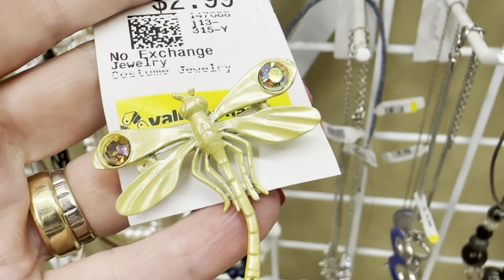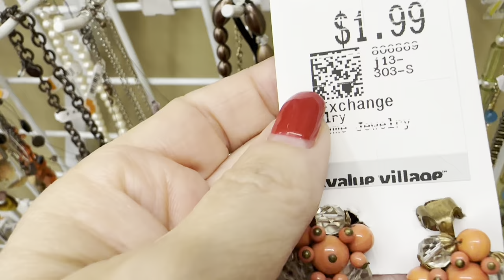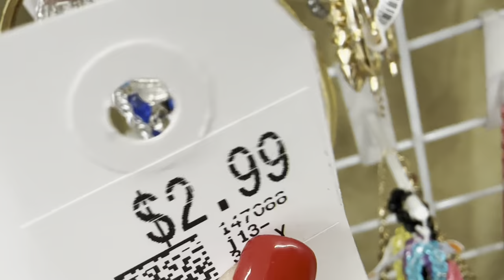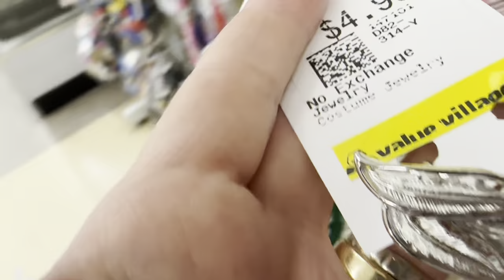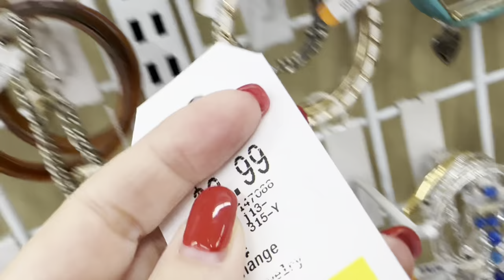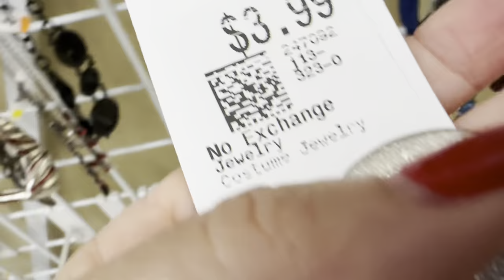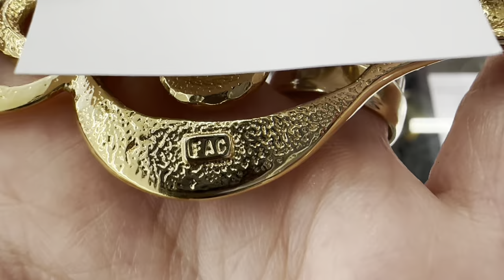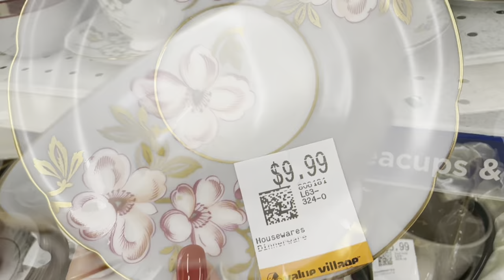ВОТ ЭТО Я УДАЧНО ЗАШЛА! 💎 ШОПИНГ ВЛОГ В СЕКОНД ХЕНДЕ УКРАШЕНИЯ ФАРФОР ВИНТАЖ ПОИСК КЛАДА